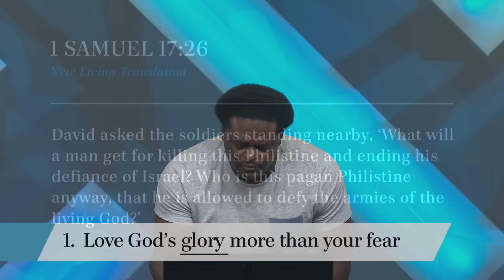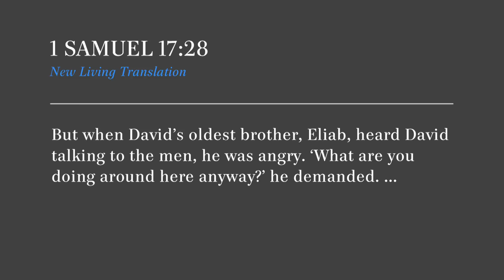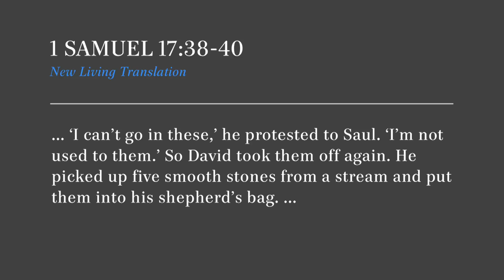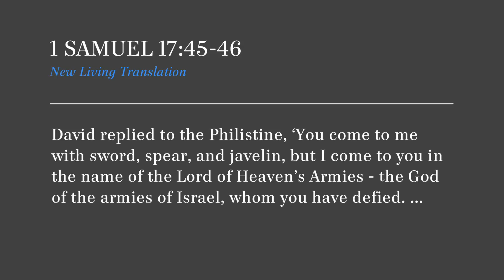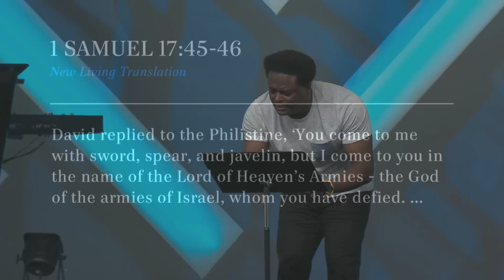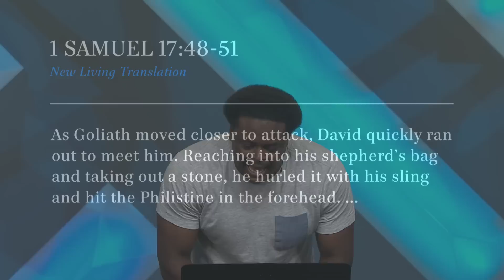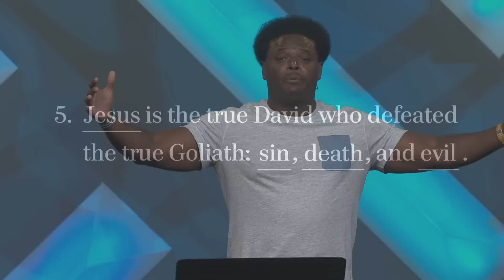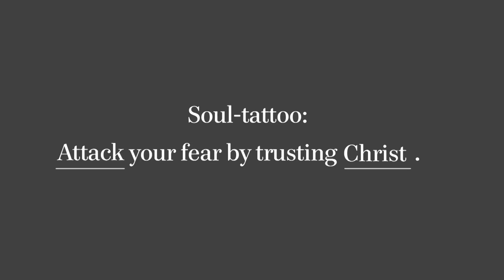How To Be Courageous Enough To Face Your Fears with Pastor Derwin Gray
If you live in fear, the world will miss your unique God-given contribution. Special guest Derwin Gray teaches that when you turn to God instead of worldly solutions, fear will become your friend and you will be able to realize your dreams.

For service times & locations, visit saddleback.com. Connect with our online community

(Saddleback Church) (Saddleback Lake Forest) (Derwin Gray) (Pastor Derwin Gray) (NFL Christian) (Limitless Life) (Fear) (God's Glory) (How to be Courageous) (Dreams) (Goals) (God's Plan for My Life) (Courageous) (Brave) (Facing My Fears) (Stuttering) (Stutter) (Heavenly Father) (Be You) (Character) (The Lord Looks at the Heart) (Living in Fear) (Nothing is Impossible with God)